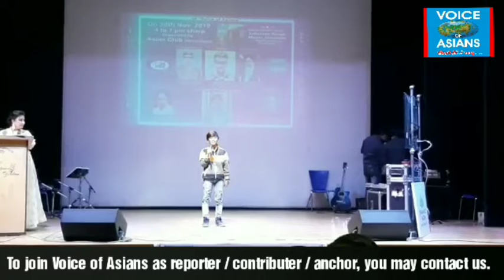इस छोटे से बच्चे की दमदार गायकी सुनकर चौंक जाएंगे आप : Asn Pratul singing : " Dekha na haye re jana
इस छोटे से बच्चे की दमदार गायकी सुनकर चौंक जाएंगे आप : Asn Pratul singing : " Dekha na haye re jana na " (Plz watch, subscribe, share this news maximum, to be the part of *3rd Voice of Asians Awards*. Thanks.
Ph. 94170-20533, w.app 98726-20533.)